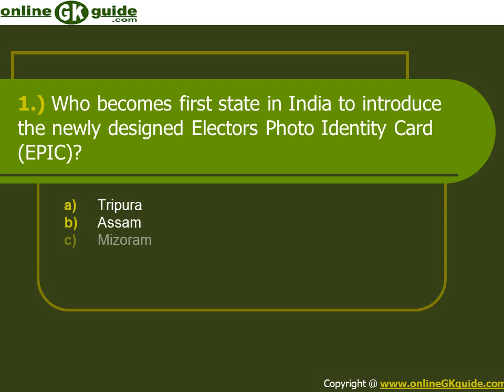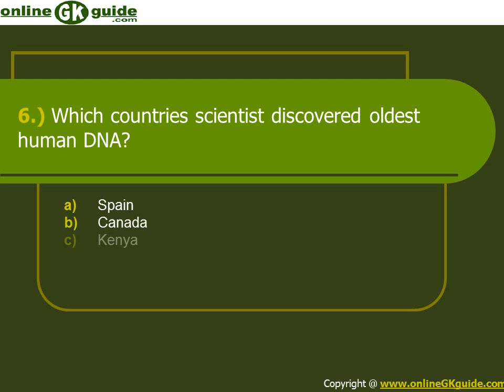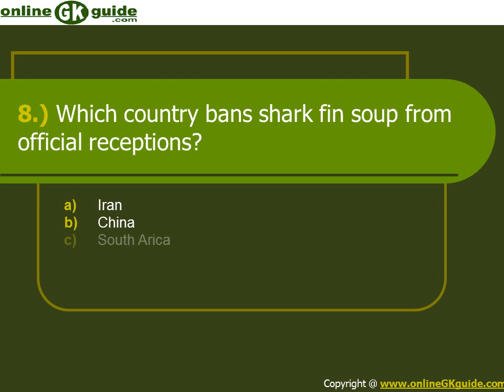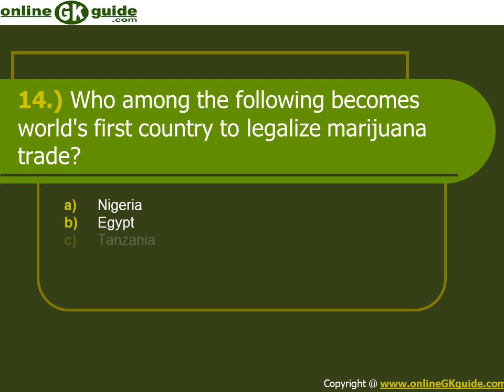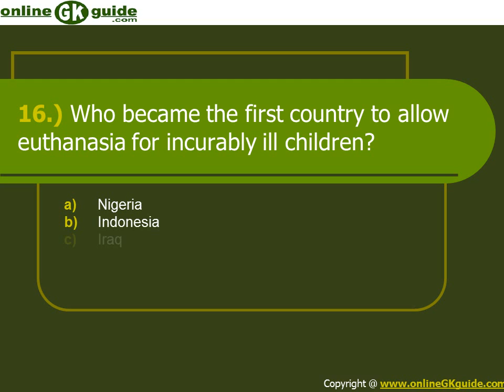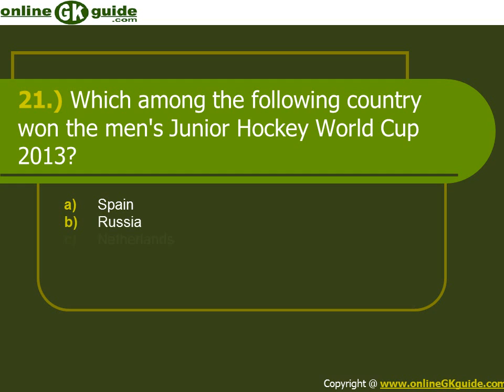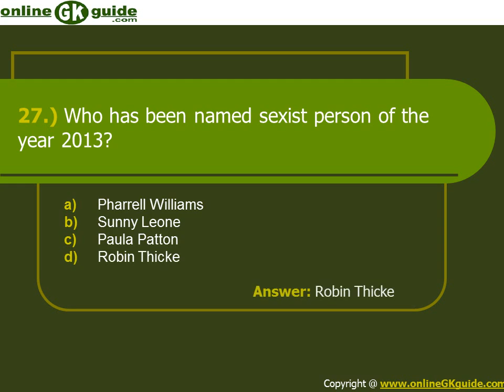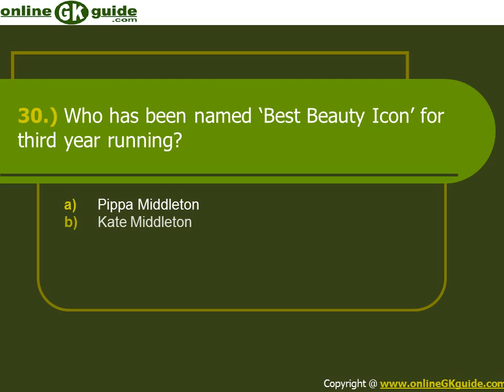Current Affairs December 2013 Quiz Questions with Answers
Current Affairs quiz questions with answers based on major events based on major events happened in December 2013 word-wide. Collection of question will help you to recall major events happened all around the world.